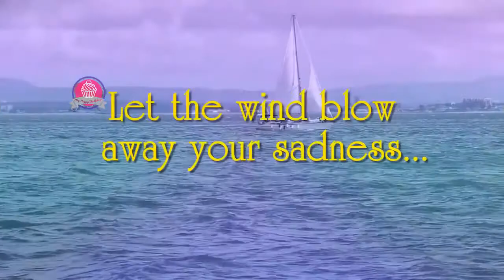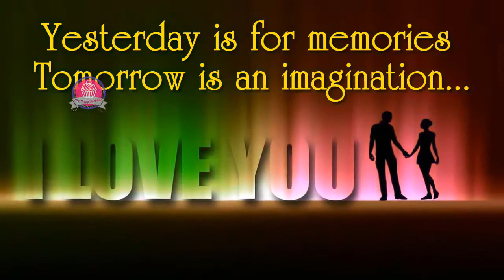Best Romantic Good Morning Video | Good Morning Messages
Share these beautiful and romantic good morning wishes with your near and dear ones. ;)